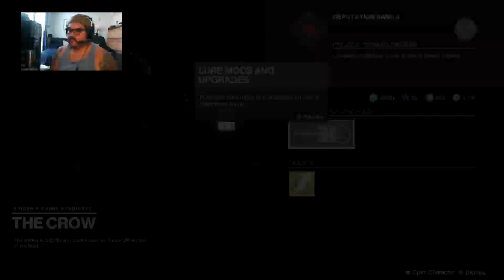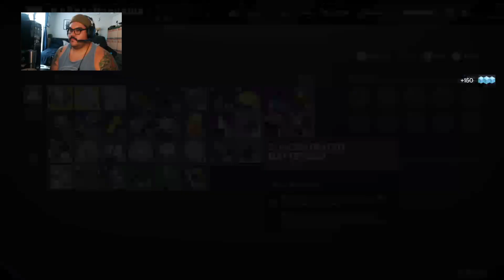"One day the Last City will be known as the First City."